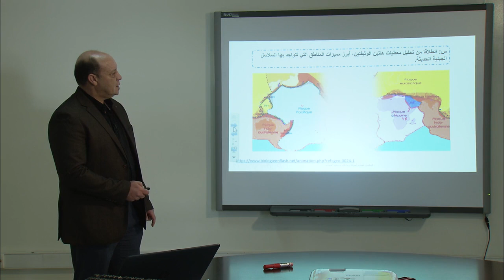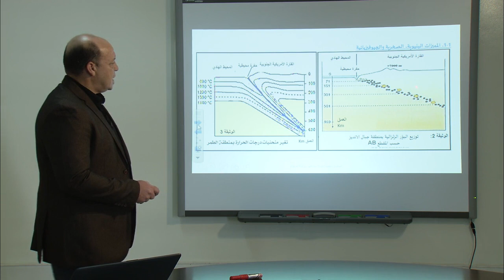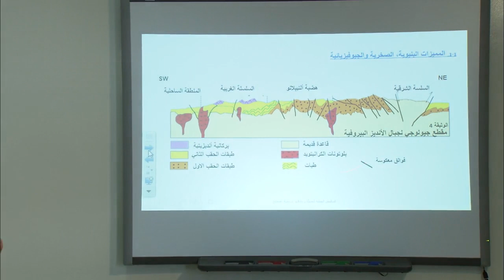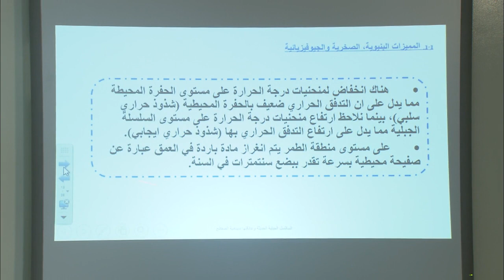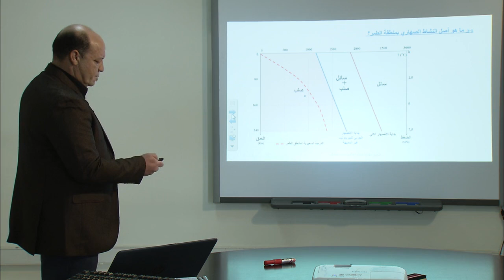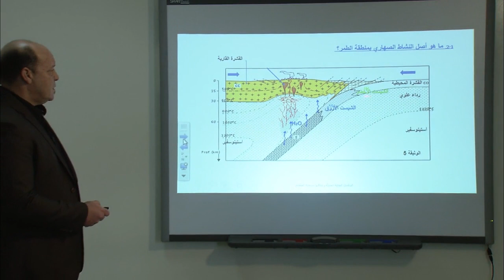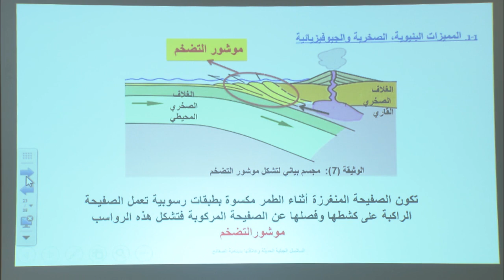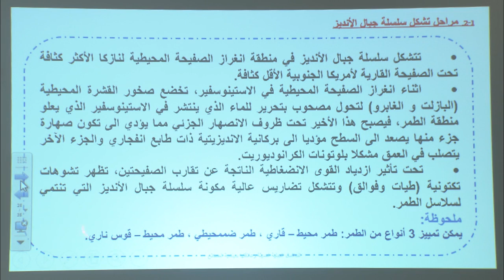السلاسل الجبلية الحديثة و علاقتها بتكتونية الصفائح